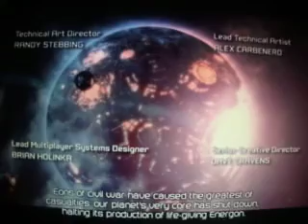Transformers Fall Of Cybertron - Game Walkthrough - Part 1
Lets Plays And More!
Minecraft Server,
Minecraft Quest To Kill The Ender Dragon,
Skyrim,